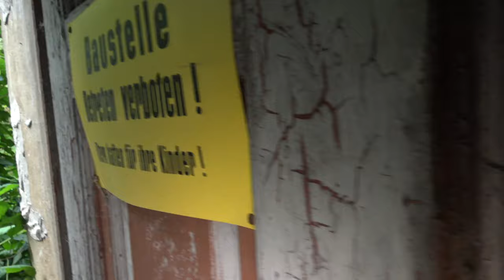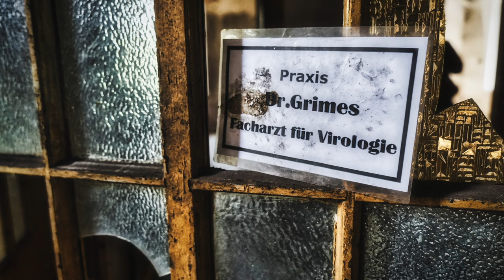Verlassene Virologen Villa | 124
Diese nehmen wir Euch mit in eine ehemalige Praxis aber keine sorge ihr kommt und geht gesund! Dieses mal gibt leider nicht allzu viel zu berichten, denn eine Geschichte über dieses Gebäude ohne Informationen ist schwer zu erzählen aber schaut und hört selbst!

Aktuelles Equipment